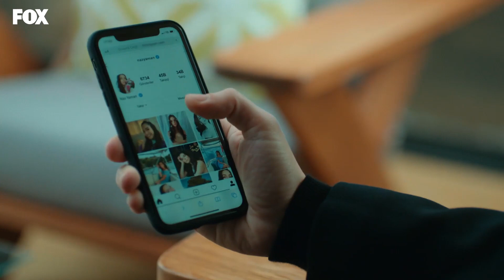Soner Bunu Hak Etti 😬 | Son Yaz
Soner, Eray'ın yerine Naz ile buluşmaya gidiyor. SEN BENİ
 NE ZANNETTİN?

Akgün, Selim ve annesinin fotoğrafını görmüştür. Selim’e annesini tanıyıp tanımadığını sorduğunda Selim’in gerçekleri gizlemesi, Akgün’ün dünyasını başına yıkar. Akgün’ün öfkesi patlayacak yer ararken, Yağmur, Akgün’ün ani değişimini fark eder ve neler olduğunu öğrenmek ister. Yağmur’un Akgün’ün üzerine gitmesi ikisinin ilişkisini başka bir noktaya taşıyacaktır.

TÜR: DRAMA
YAPIM ŞİRKETİ: O3 MEDYA
YAPIMCI: SANER AYAR
YÖNETMEN: SEMİH BAĞCI, ALİ AYYILDIZ
SENARYO: DENİZ DARGI, CEM GÖRGEÇ, CENK BOĞATUR